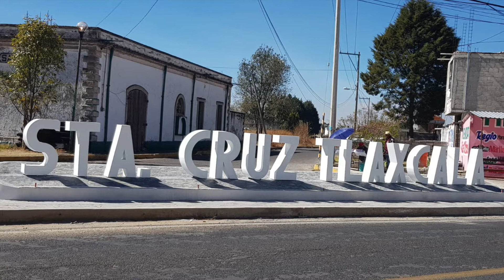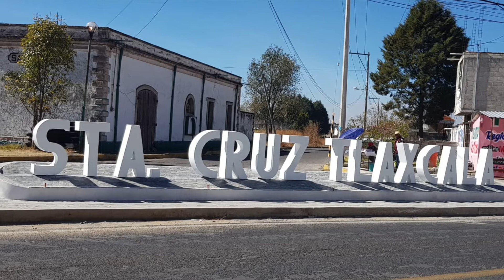Cultura e historia de Santa Cruz Tlaxcala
Ubicado en el corazón del estado, el municipio de Santa Cruz Tlaxcala se distingue por su historia y riqueza cultural, plasmada en su arquitectura, tradiciones y atractivos turísticos, como La Parroquia de la Santa Cruz que fue construida a finales del siglo XVI, donde se venera al Señor del Coro.

Destaca también el tradicional carnaval, una de las danzas representativas de Tlaxcala con sus gallardos y elegantes catrines y sus damas.

Entre los atractivos turísticos de este municipio están los balnearios, uno de ellos es el Centro Vacacional La Trinidad, a donde llegan decenas de turistas.

También alberga un campus de la UNAM en el recinto de la ex-fábrica textil originalmente llamada “San Manuel de Morcom”, un inmueble considerado una joya arquitectónica con estilo neoclásico y sistemas constructivos originales de la Revolución Industrial.

La población total de Santa Cruz Tlaxcala en 2020 fue 24,116 habitantes,  51.9% son mujeres y 48.1% hombres.

Sus comunidades son: San Miguel Contla, Santa Cruz Tlaxcala, Guadalupe Tlachco, San Lucas Tlacochcalco y Jesús Huitznáhuac.

Actualmente el municipio de Santa Cruz Tlaxcala es gobernado por el alcalde David Martínez del Razo, quien presidirá esa comuna de 2021 a 2024.